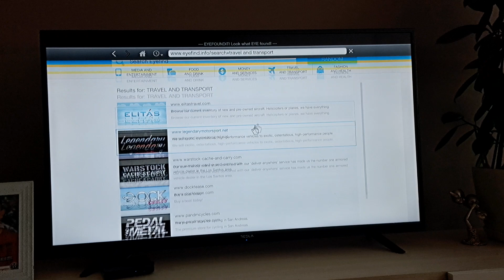Džentlmen - budžimo kola part 4